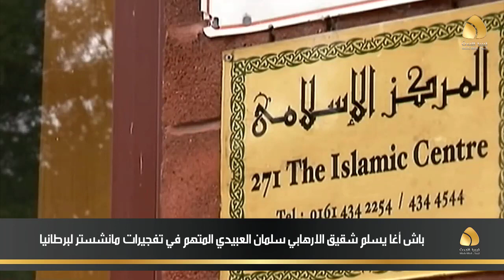تقرير / باش أغا يسلم شقيق الارهابي سلمان العبيدي المتهم في تفجيرات مانشستر لبريطانيا